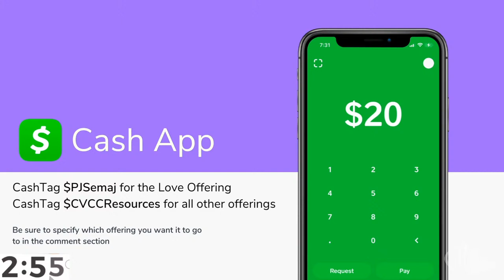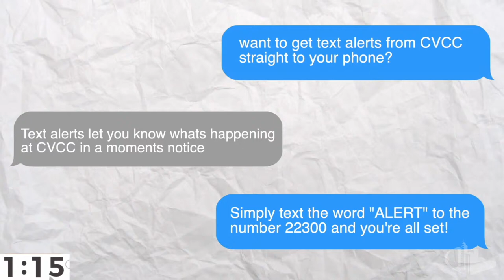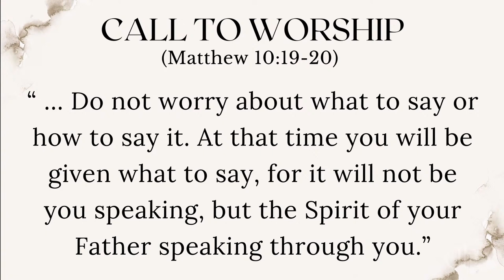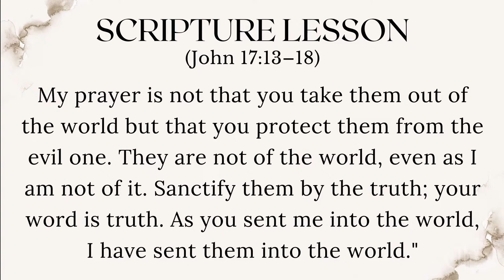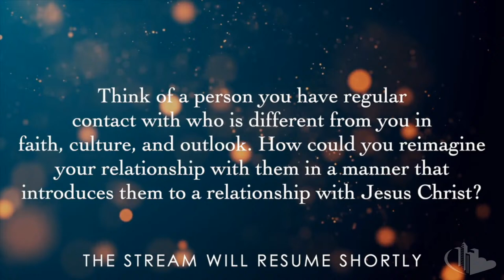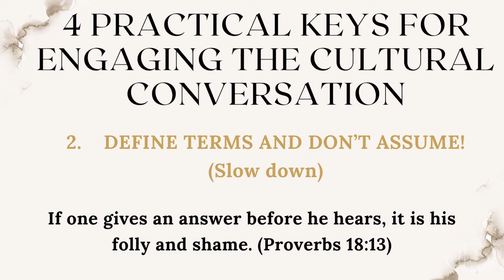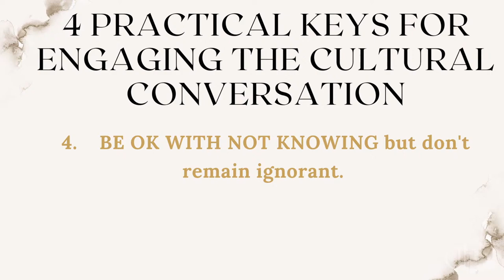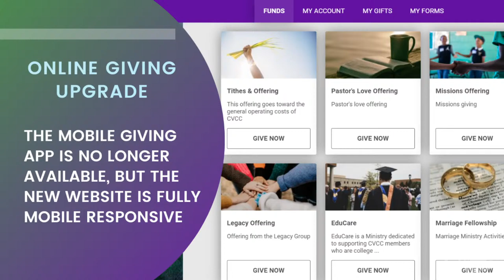IGNITE YOUR RELATIONSHIPS! “Keys to Engaging The Cultural Conversation!”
IGNITE YOUR RELATIONSHIPS!
“Keys to Engaging The Cultural Conversation!”
August 8th 2021 - Pastor Paul James & Rasool Berry

Worship Songs

Moving Forward by Israel Houghton

 CareView Community Church does not own the rights to songs done in worship.